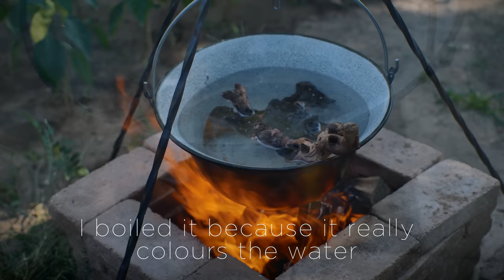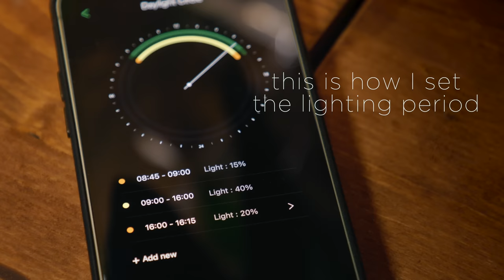I built an easy and minimalistic tank for my Tiger barb crew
I made the simplest aquarium of my life. As you know, I build aquariums filled with plants. I got some wabi balls from Studio Aquatica. For a long time I didn't know what to do with them, but a few days ago an idea came to my mind. Hence this very simple no-feeding aquarium was born. I only used 1 species of Anubias plant. There is a team of 15 Tiger barbs in this aquarium. They are very agile and happy fish, but they should not be kept together with other fish species because they can hurt them. For the time being they fit comfortably in this 64 litre tank, but I will have to move them to a bigger one later as they will outgrow the current one.
The aquarium is a custom made 60x30x36 cm Opti White aquarium.
 Lighting is provided by my favourite ONF Flat One+ lamp. It is nice, smart and has a beautiful light. It's set at 40% power. Filtering is done by a Fluval 207 filter.
How do you like this simple aquarium?
Yes, I know. As you noticed, I always try to show cool stuff. I show what I really like. This is necessary to make the channel work. Thank you for understanding.

My Gear for geeks:
Panasonic S5 / GH5 [] Panasonic, Canon and Sigma lenses
DJI Ronin S / Zhiyun Weebill S gimbal
Macbook pro m1max